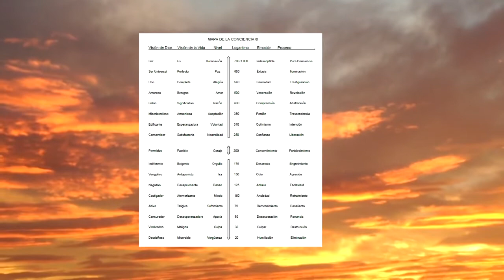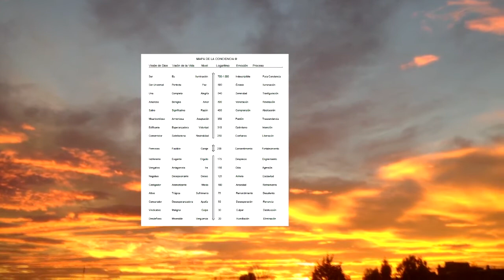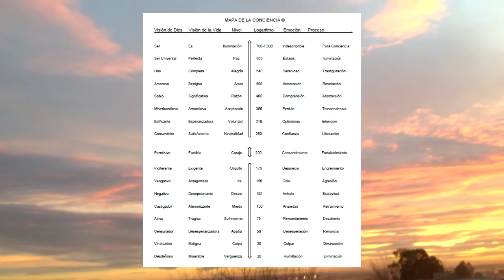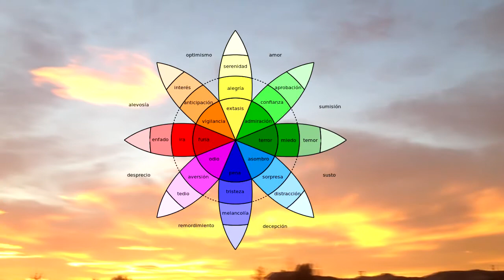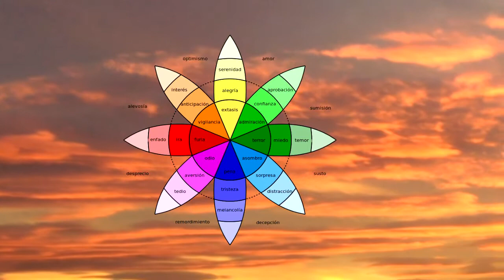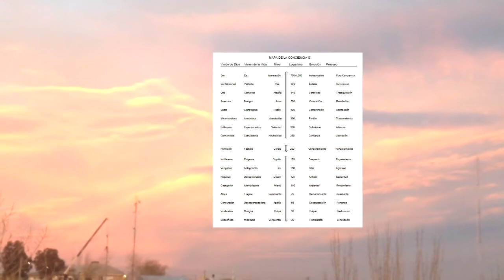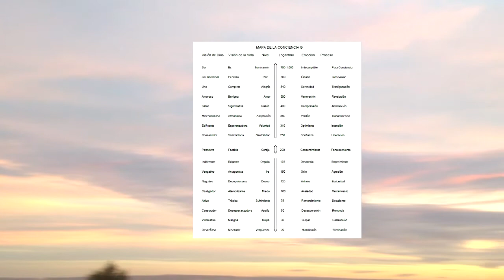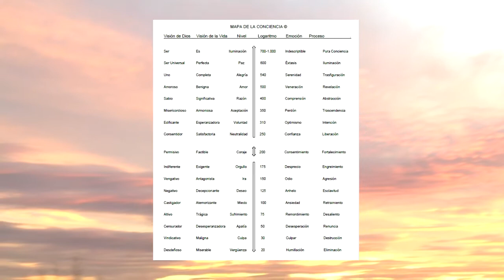Distribución Social De Los Niveles De Conciencia - Poder y Fuerza - Cap. 5-6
Una representación gráfica de la distribución de los niveles de energía respectivos entre la población mundial sería similar a la forma del techo de una pagoda, en la cual en 85% de la población mundial calibra debajo del nivel crítico de 200, mientras que el nivel promedio general de la conciencia humana hoy en día es de aproximadamente 204. 1. El poder de relativamente pocos individuos cerca de la cima, contrarresta la energía de las masas de abajo para lograr ese promedio general. Sólo el 8,0% de la población mundial opera en el nivel de conciencia de los 400s, solamente el 4% de la población mundial calibra en el campo de energía de 500 o más; y solo una persona de cada muchos millones alcanza el nivel de conciencia de 600 o  más.

MUCHAS GRACIAS.